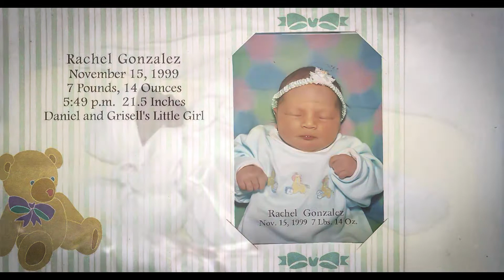Rachel Sweet Fifteen Slideshow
by Manuel Victor